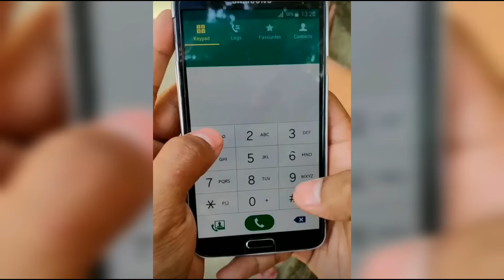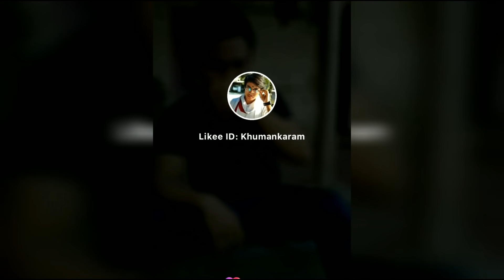King of Comedy and Romance Khuman Karam || Manipuri Likee Videos